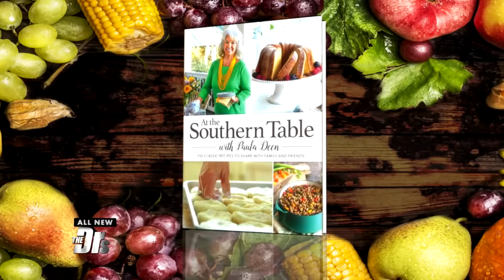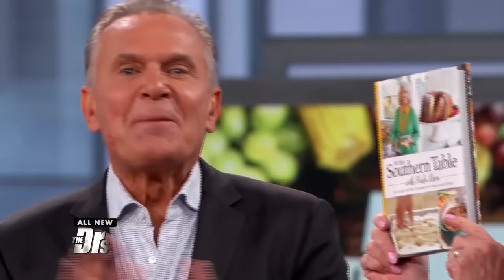Paula Deen's Recipe for Weight Loss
Paula Deen joins The Doctors to talk about her incredible weight loss and the changes she made in the kitchen that helped her drop the pounds.